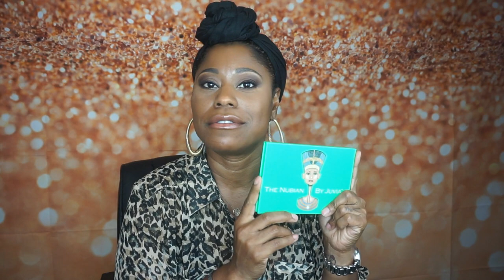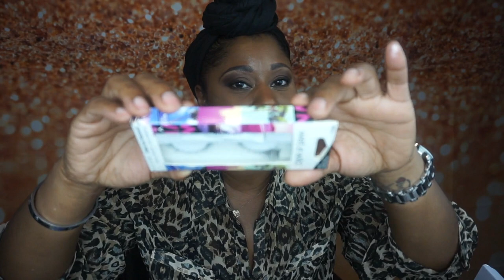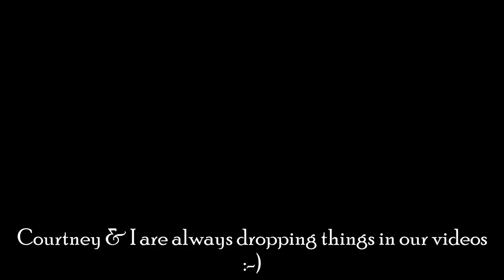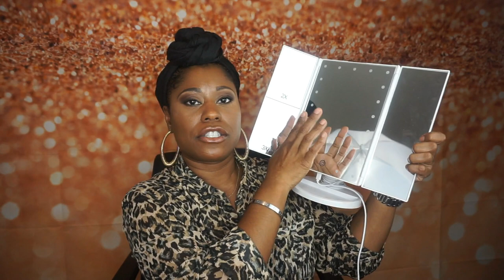Youtube Made Me Buy It - Starter Kit -Everything You'll Need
Hey You, Welcome back!  Does YouTube have you convinced you need this/that? Don't go out and buy all of that high-end hyped up makeup. I am going to help you get your makeup journey off to a great start with your YouTube Made Me Buy It Starter Kit, for a fraction of the price.

Hope you enjoy and don't forget to watch in HD.

Please catch some of my friends on YouTube.